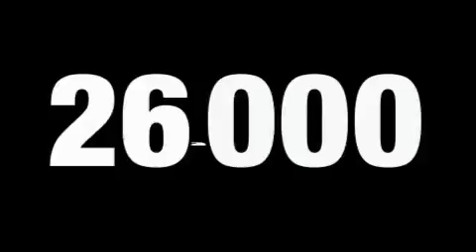Pre-Owned 2006 Porsche 911 Belmont CA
We are proud to present this 2006 Porsche 911.

 Year: 2006
 Make: Porsche
 Model: 911
 Engine: H-6cyl
 Trans.: Manual-6
 Exterior: Black
 Miles: 26,713
 Interior: Black

 2006 Porsche 911 Belmont CA